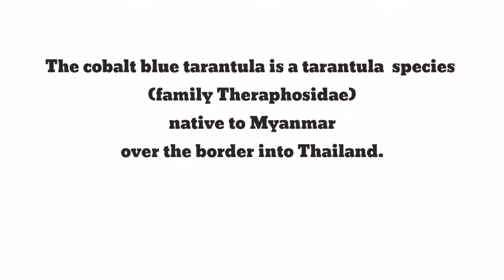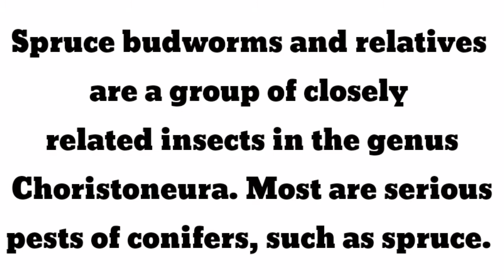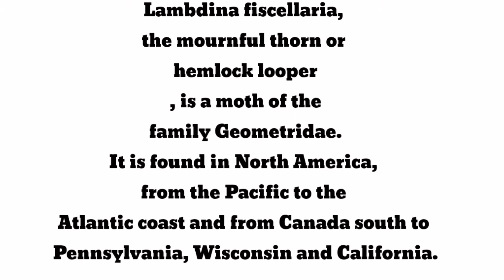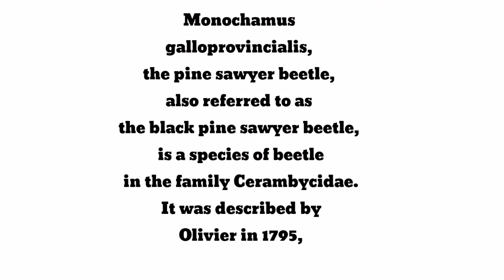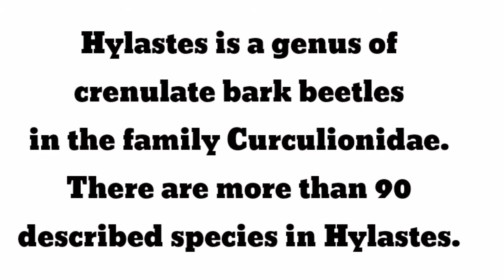What are the insects live on forest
Would you believe me if I told you that bugs are actually the good guys? Well, maybe not all the time, but when it comes to forest ecosystems, bugs save the day. We need them to carry out essential processes like pollinating plants, recycling nutrients, sustaining the food chain and keeping forests in check.
Pollinators and seed spreaders are major players in forest ecosystems. 80% of all trees are pollinated by insects. Bees, wasps, flies, beetles and butterflies drink nectar, eat pollen from flowers and deposit it in other flowers, pollinating new blooms. Ants carry a heavy load as well; they’re responsible for the germination of more than 150 plant species. They collect and carry seeds to bring home and eat, but the lucky ones that don’t get eaten end up germinating along the ant’s path. This way, ants allow the seeds to travel long distances without the need for wind.